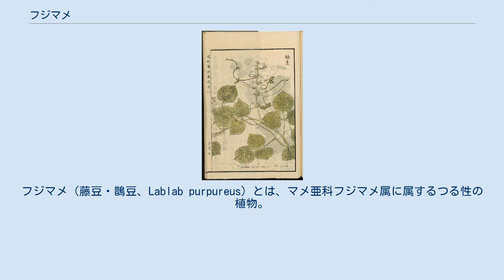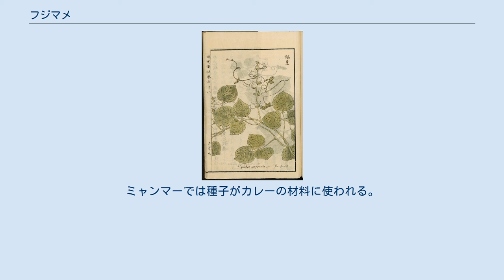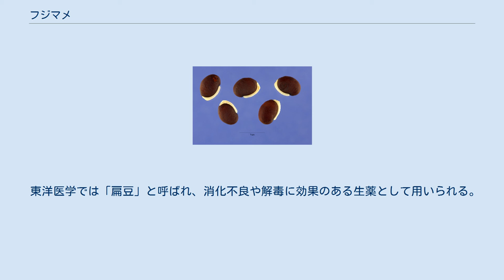フジマメ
フジマメ（藤豆・鵲豆、Lablab purpureus）とは、マメ亜科フジマメ属に属するつる性の植物。
別名にセンゴクマメ（千石豆）、アジマメ（味豆）など。
インゲンマメと混同されがちだが、別種である。
 熱帯地域に分布する。
温かい気候との親和性が強く、成長は速い。
品種によって莢の色に差異があり、莢が紫色の品種はスミレ色や赤紫色の絢爛な葉をつけることから観葉植物として人気が高い。
莢が緑の品種は白い花を咲かせる。
 アフリカ、アジアを原産地とする。
古くはインドで栽培され、東南アジア、エジプト、スーダンなどでも見られる。
 日本には9世紀以降度々導入された。
関西ではフジマメをインゲンマメと呼び、インゲンマメはサンドマメと呼ばれている。
岐阜県では飛騨・美濃伝統野菜に「千石豆」として、石川県では加賀野菜の一つとして「加賀つるまめ」の名でブランド化されている。
 熱帯、亜熱帯の地域で、食用や家畜の餌として栽培される。
若い莢を天ぷらや和え物、汁の実にして食べる。
種子は熟したもの、若いもの、双方食べられる。
熟した種子は堅い外皮で覆われているため、料理の際は長時間の加熱を必要とする。
加熱の際には何度か水を換える。
大量に摂取すると毒性が強く危険。
乾燥させた種子は豆粕に加工したり圧縮、発酵させて納豆のようにして食べる。
加熱してそのまま食べても良い。
ミャンマーでは種子がカレーの材料に使われる。
 東洋医学では「扁豆」と呼ばれ、消化不良や解毒に効果のある生薬として用いられる。
 フジマメの莢 フジマメの種子 ^ 青葉高『野菜の博物学』（講談社ブルーバックス） 83ページ ^ 「生薬の玉手箱・扁豆」株式会社ウチダ和漢薬、2015年9月22日閲覧。